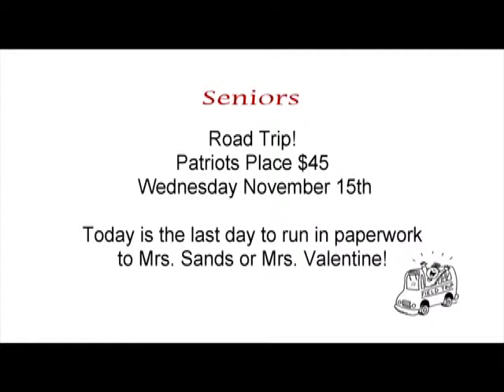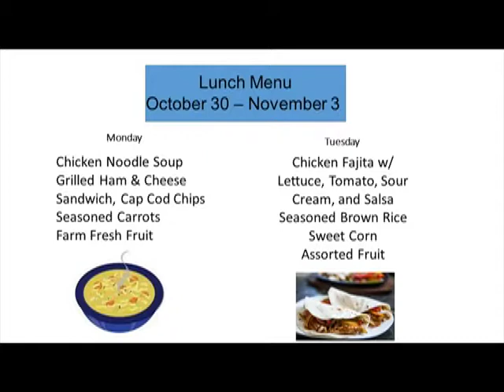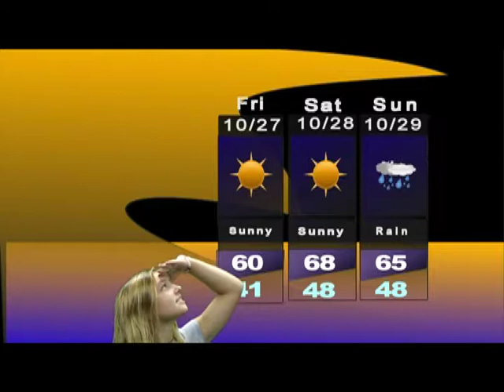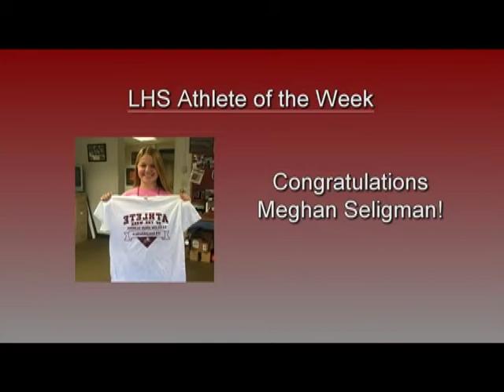The Lion's Roar - October 27, 2017